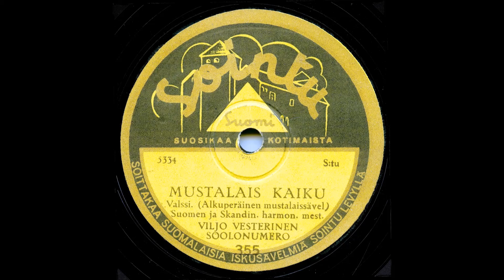MUSTALAISKAIKU, Viljo Vesterinen ja Ramblers-orkesteri 6.11.1940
Tässä viimeinenkin näistä 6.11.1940 Tukholmassa Sonoran studiolla tehdyistä Vilin levytyksistä, jossa säestää Ramblers-orkesterin muusikoita. MUSTALAISKAIKU valssille ei tiedetä tekijää. Levytys julkaistiin turkulaisella Sointu-levyllä. Sointuja julkaistiin useamman värisillä etiketeillä. Tässä harvinaisemmalla keltaisella värillä, jota käytettiin vain muutamissa levyissä.